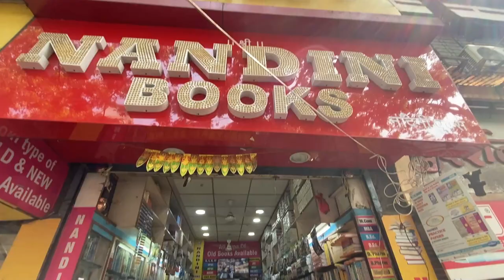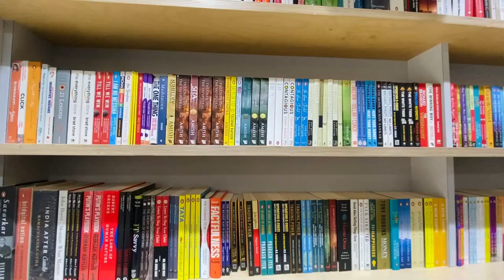Best Place in Pune to BUY Books | Abc Pune Appa Balwant Chowk Books Store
NANDINI BOOKS
Amber Chambers, 28/A, Budhwar Peth, Near Hind Law House,
CET Exam Telegram Link🔥
Telegram Group For RTMNU Students🎉
My Setup:

My Mic Boya BYM1:
Green Screen:
Studio Background Stand Kit:

 My Tripod :

SPYKART Flexible Lazy Hang Neck Phone Support: